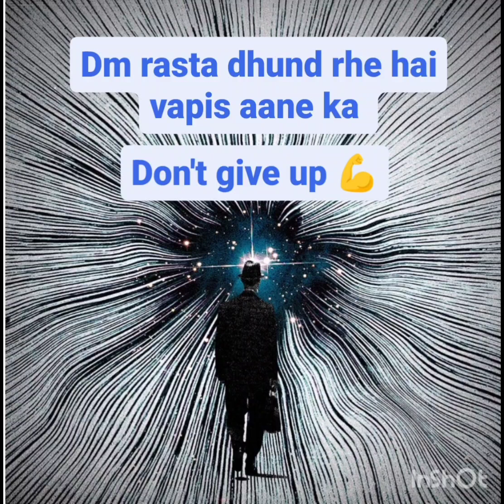twinflame current energy dm vapis aarhe hai dont give up 💪😇